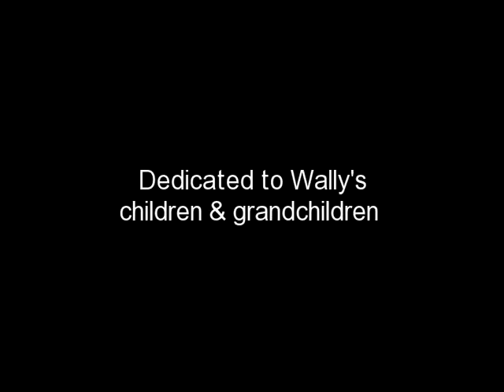In Memory of Walter Martinek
Walter Martinek